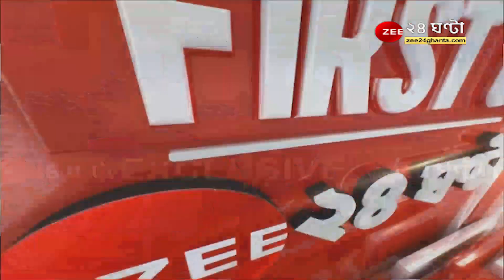Dilip Ghosh: TMCর 'খেলা হবে' দিবসের দিনই ইকো পার্কে ফুটবল খেললেন দিলীপ ঘোষ | Zee 24 Ghanta EXCLUSIVE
Dilip Ghosh: তৃণমূলের 'খেলা হবে' দিবসের দিনই ইকো পার্কে ফুটবল খেললেন দিলীপ ঘোষ | Zee 24 Ghanta EXCLUSIVE